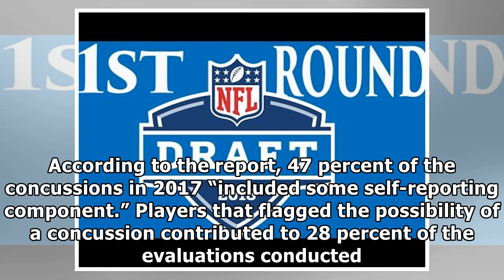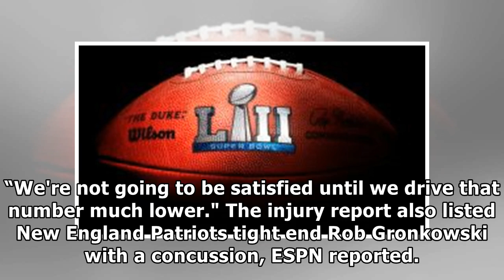NFL releases injury report showing increase in number of concussions by NBA&NFL NEWS